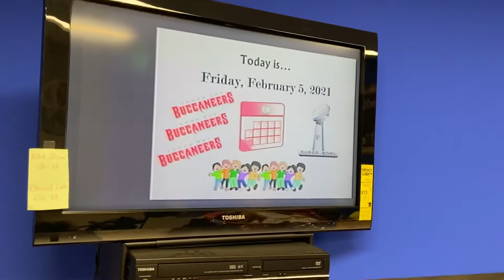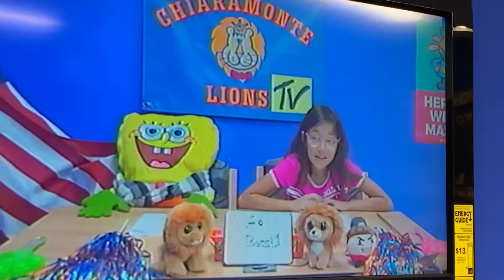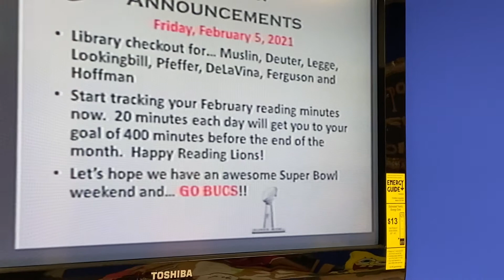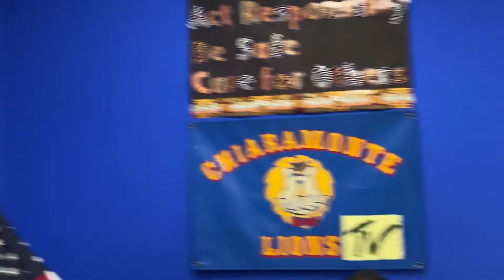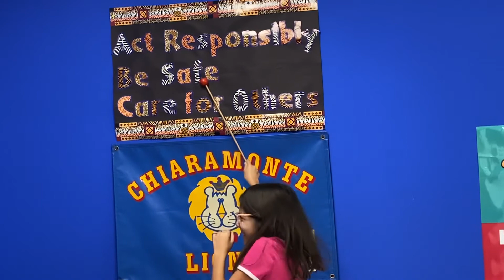AM Show 2/5